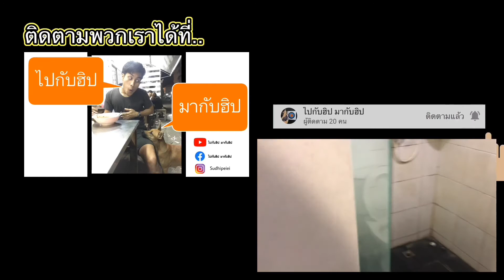มาม่าเผ็ดที่สุดในโลก Vs มนุษย์โลก5คน | ไปกับฮิปมากับฮิป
มามาเผ็ดที่สุดในโลก ความเผ็ดระดับ1,000,000 vs มนุษย์โลก 5คน !
(มาม่าเผ็ดมาเลย์เซีย)